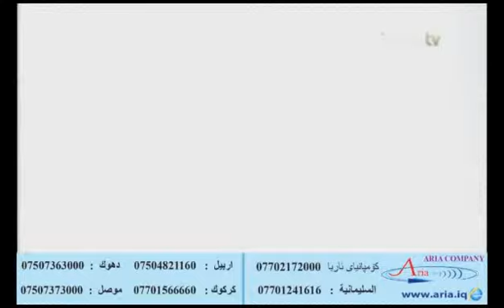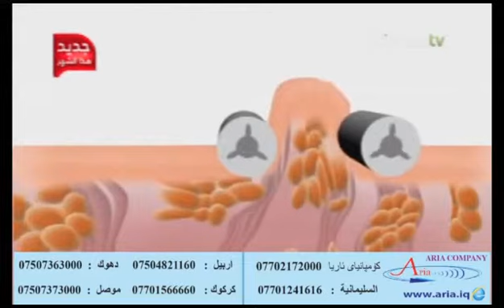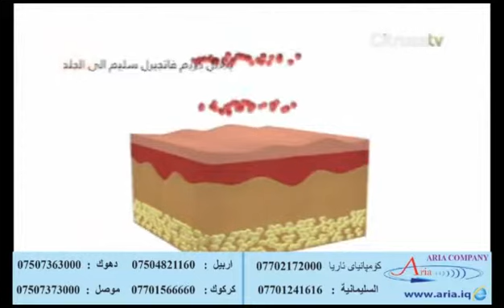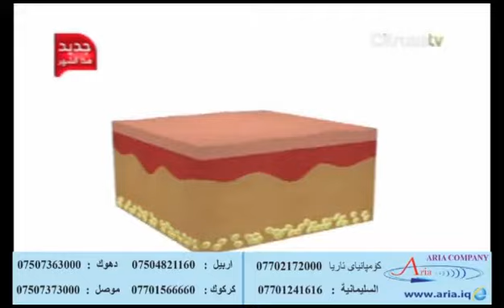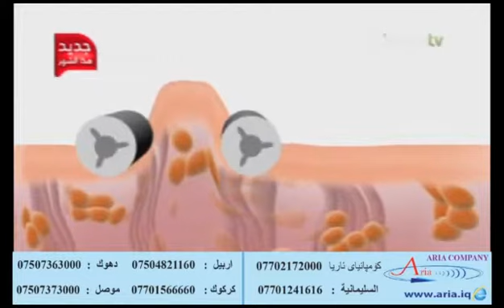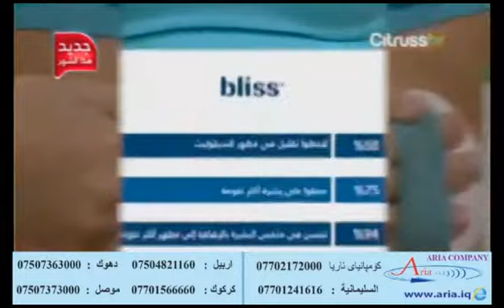Bliss Fat Girl Slim - Aria Company